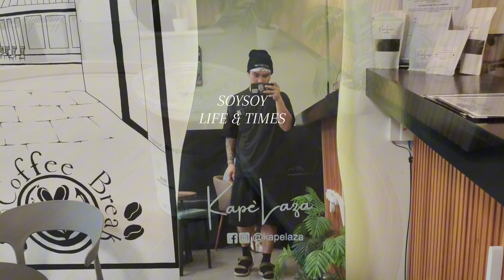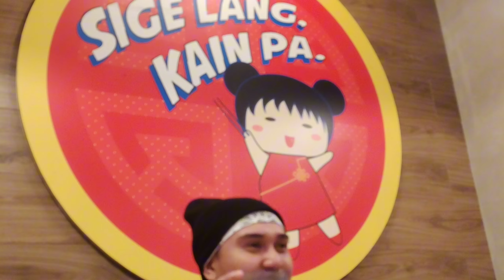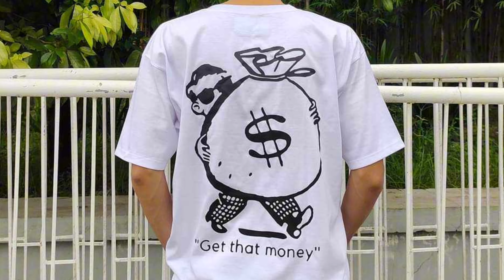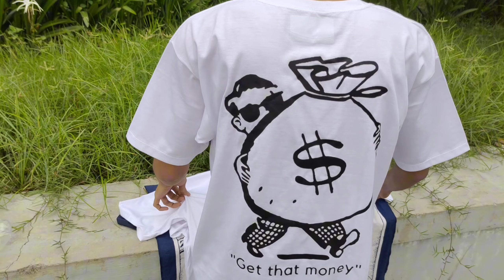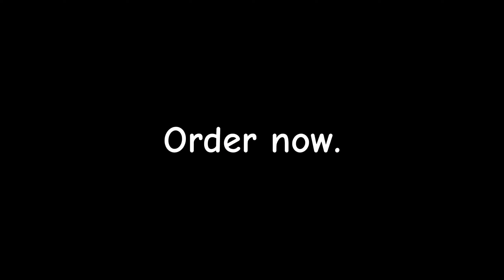Soy Soy Life & times- Bakit sa chinese palagi ang sisi